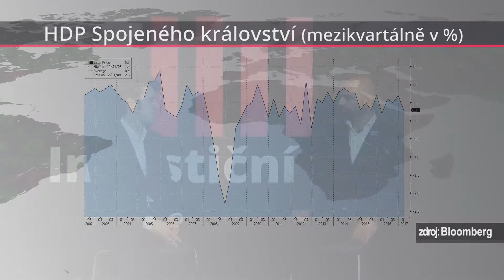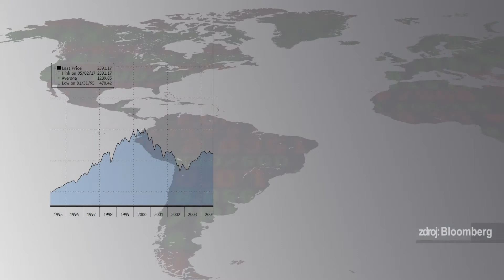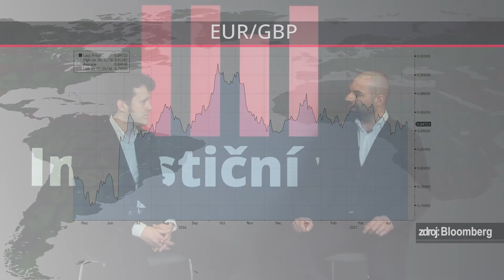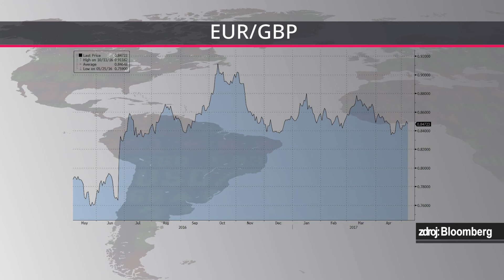Michal Brožka (Raiffeisenbank): Britské akcie mohou být atraktivní, paradoxně díky nejistotě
Ekonomika Spojeného království v prvním kvartálu zpomalila a země se pomalu, ale jistě začíná chystat na svůj odchod z Evropské unie. Co čekat od britského hospodářství a od akciového trhu? A bylo zpomalení na začátku roku dočasné, nebo jde o začátek trendu pomalejšího růstu ostrovního HDP? Hostem Investičního webu byl investiční stratég Michal Brožka z Raiffeisenbank.